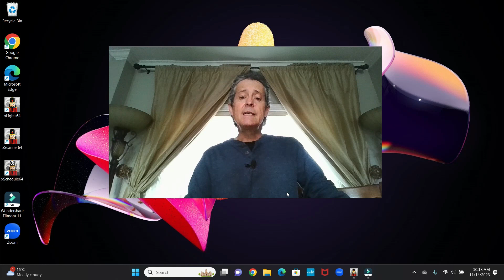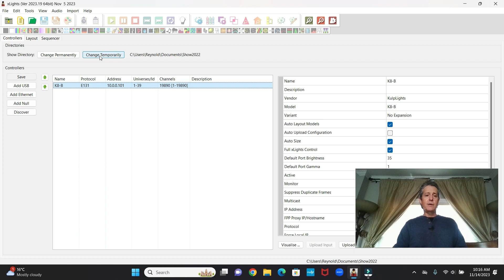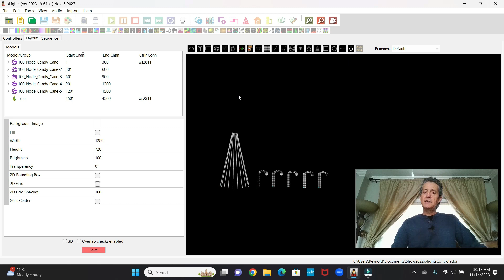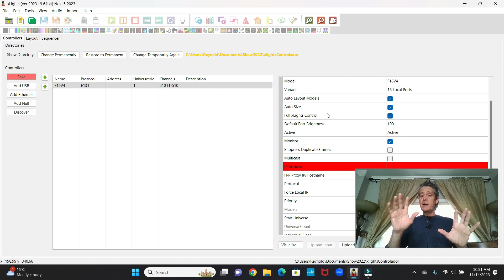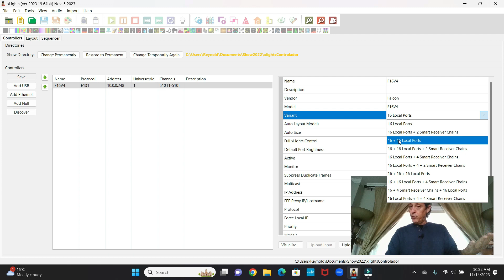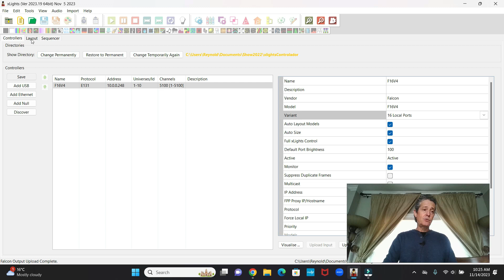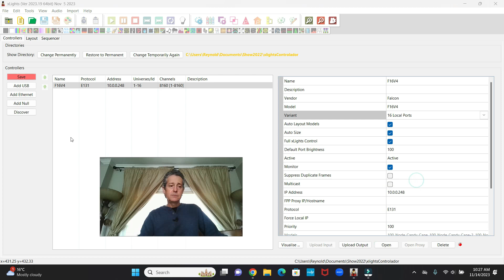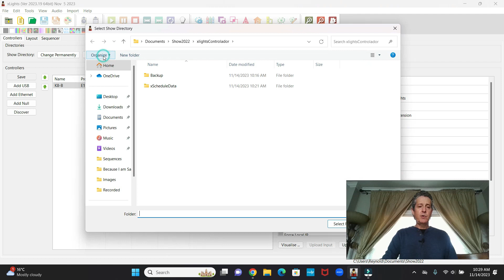Es tan fácil. Tu show LED de Navidad en 30 minutos.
Un tutorial de como utilizar el visualizador de xlights para crear un show LED en forma sencilla y automática.